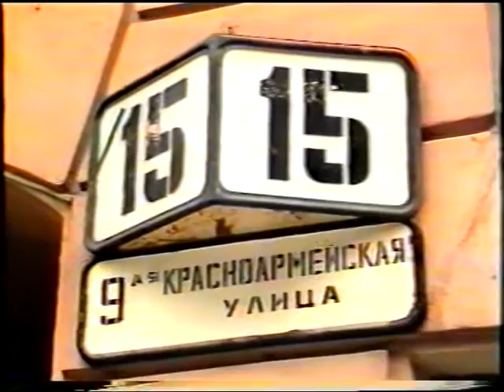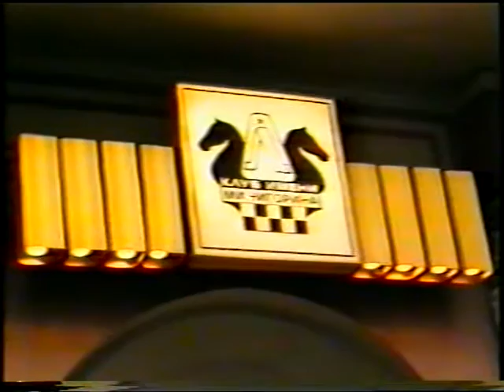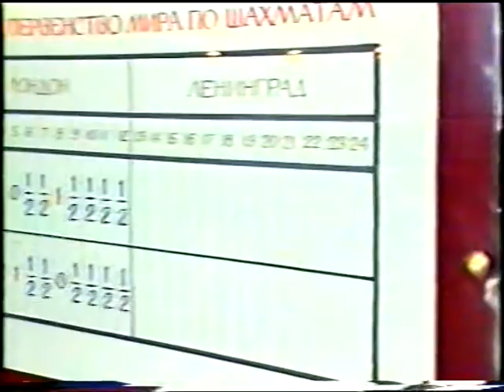Schach Weltmeisterschaft 1986 | Garri Kasparov und Anatoli Karpov | Teil 7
Schachweltmeisterschaft 1986 in London und Leningrad zwischen Titelverteidiger Garri Kasparov und Herausforderer Anatoli Karpov.

00:00 Einleitung
10:00 Partie
27:25 Abspann